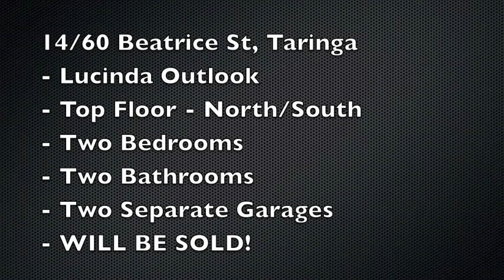14-60 Beatrice St, Taringa - SOLD!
If you'd like to know the sold result, either

14-60 Beatrice St, Taringa